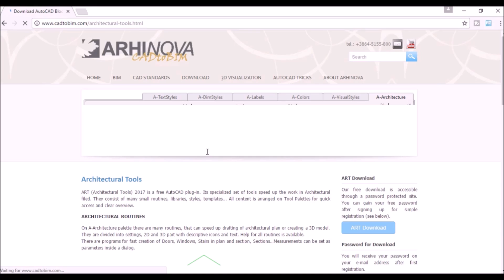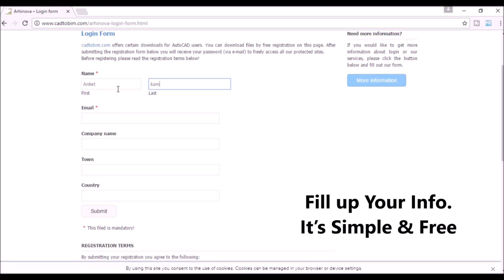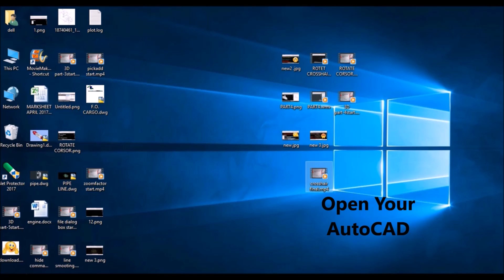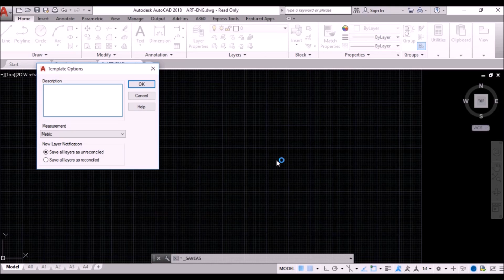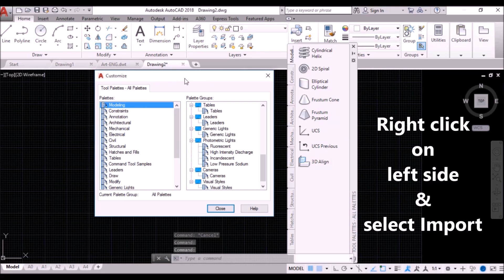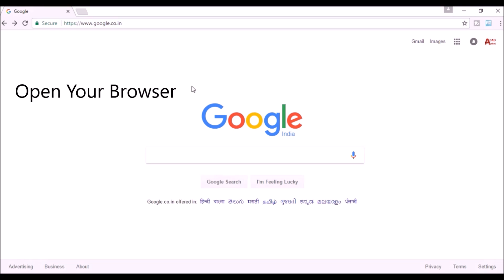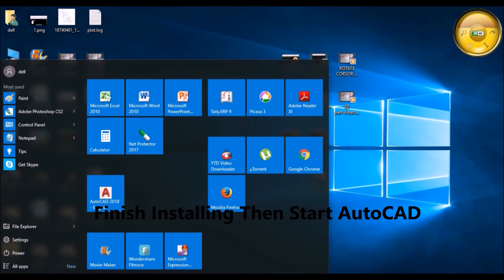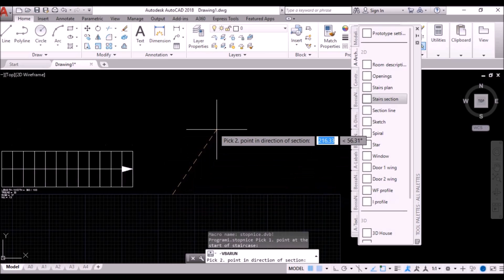Architectural 2D/3D Tool Palettes & AutoCAD VBA Enabler 2018-Download & Install Part 1-Tips & Tricks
AutoCAD 2D & 3D Tutorials

In This Tutorial We Learn
How to Download & install Architectural 2D/3D Tool Palettes
Also See How To Download Autocad VBA Enabler

Its Very Simple & Free
Just Follow My Steps

Download the file ART2017.ZIP (containing ART2017.MSI)

- Run the downloaded installation file
- For destination path confirm the folder: “C:\Program Files (x86)\Architectural Tools”

Run AutoCAD and set the path with following procedure:
- Run OPTIONS command
- Activate the Files tab
- Open “Support File Search Path”
- Klick on button Add and Browse
- Search for “C:\Program Files (x86)\Architectural Tools”
- Confirm with Apply and OK

Inside AutoCAD follow next procedure:
- Run OPEN command and look for AA-ENG.dwg in folder: “C:\Program Files (x86)\Architectural Tools”
- Run SAVEAS command
- In “Files of Type” list select AutoCAD Drawing Template (*.DWT)
- In “File name” filed type ART-ENG and save the drawing
- Dialog “Template options” opens. Set Measurement to “Metric” and select “Save all layers as reconciled”. Then confirm with OK
- Run NEW command that opens dialog “Select template”
- Look for ART-ENG.dwt in the list and confirm with OK
- From now on, always use this template when starting a drawing. You can also change it to fit your needs.

- Open the Palettes with CTRL + 3 combination.
- Right click on the palettes and select Customize palettes command
- Right click on left side and select Import command
- Open folder: “C:\Program Files (x86)\Architectural Tools”
- Select the file A-Architecture.xtp and press Open
- Repeat the procedure for all XTP files
- Optionally you can delete original palette with Delete command.
A shortcut also offers importing all palettes at once by drag and drop from Windows Explorer.

There should be VBA Enabler for AutoCAD installed prior to installing ART (Architectural Tools).

ENJOY USING OUR ARCHITECTURAL TOOLS!

To Continue in 2nd Part
We See Installation of BOSSA NOVA – 3D Bedroom AutoCAD blocks